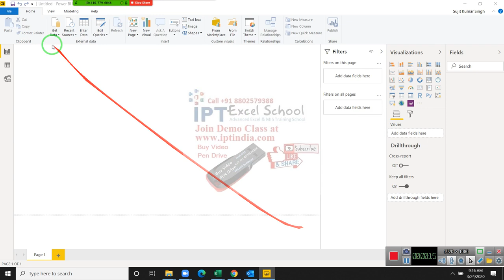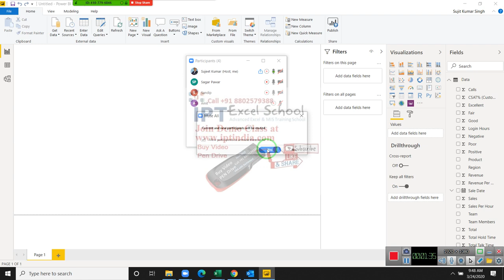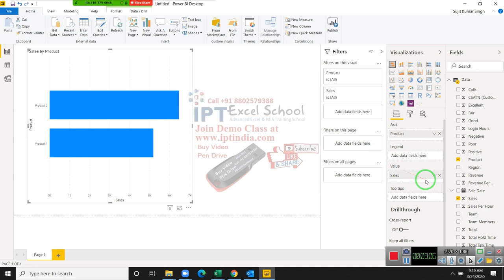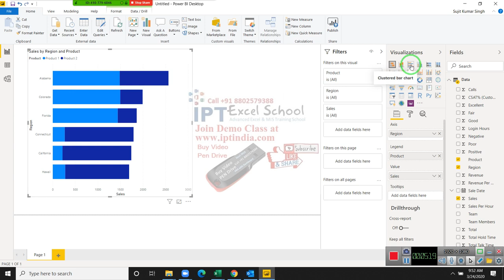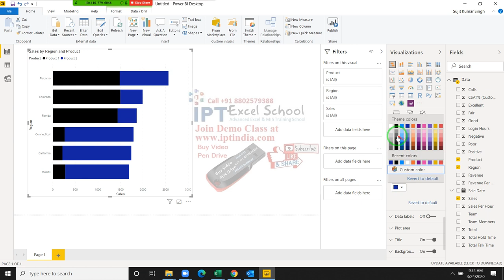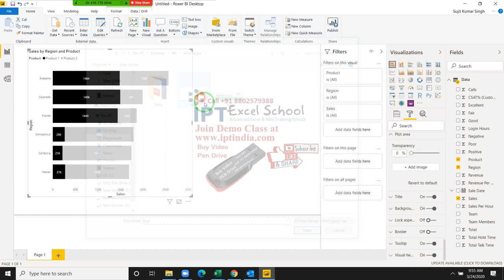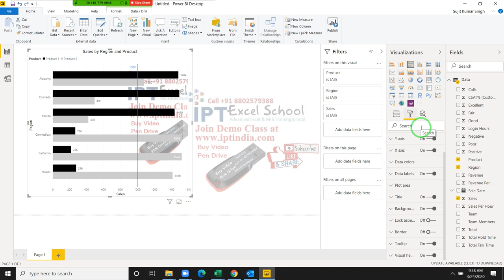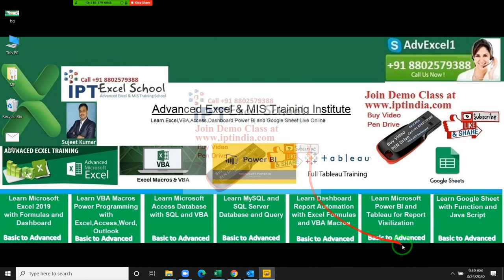Power BI 2020